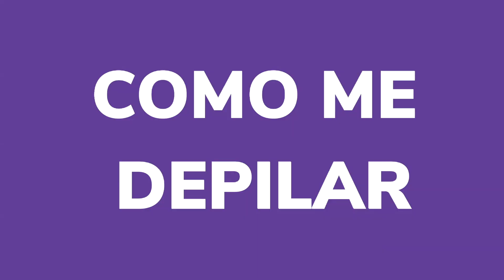PAI GRÁVIDO! - pai vs mãe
E se o meu pai engravidasse? Como seria estar gravido?

Se você ama série, música e diversão em familia, esta no canal certo!